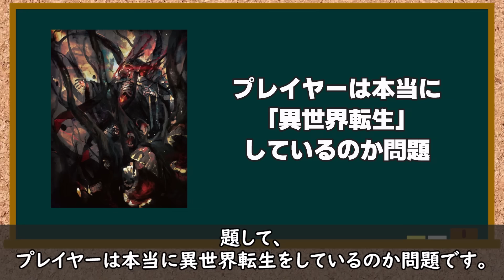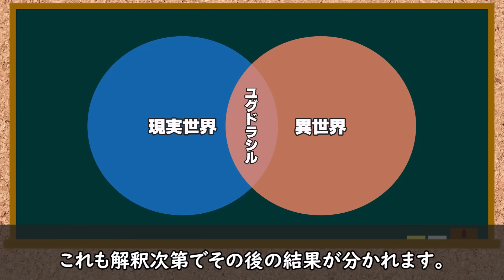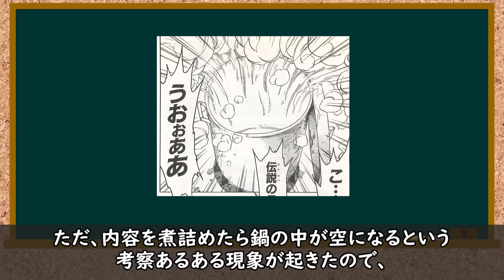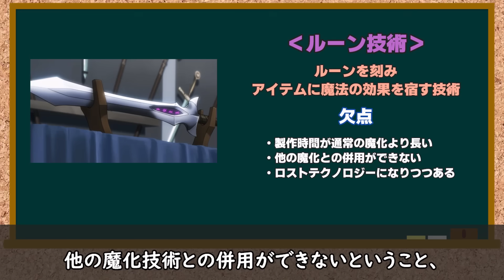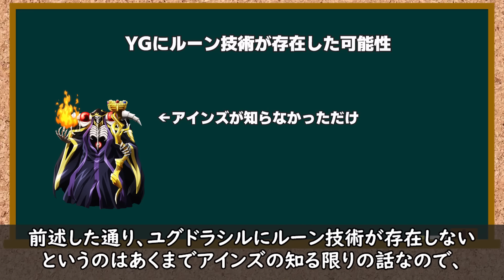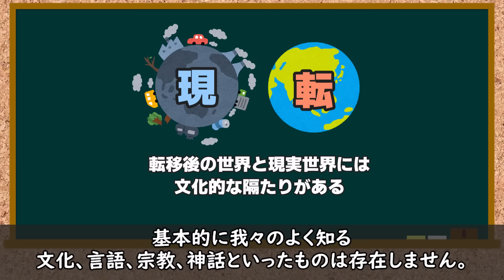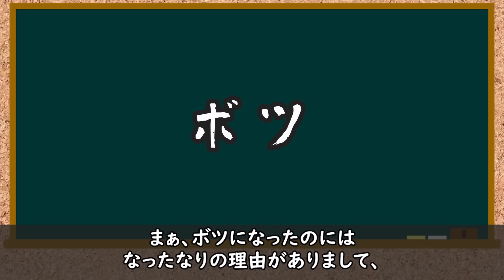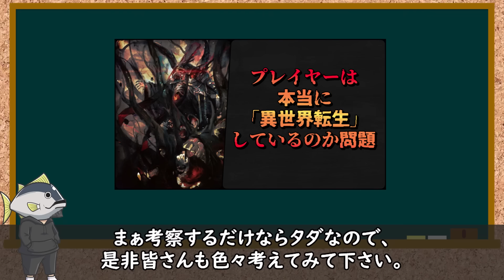【オーバーロード 考察】プレイヤーは本当に異世界転生しているのか問題【補足・ボツ考察】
オーバーロード書籍